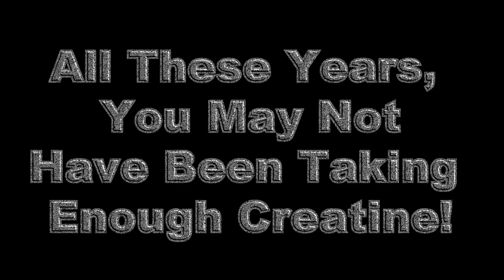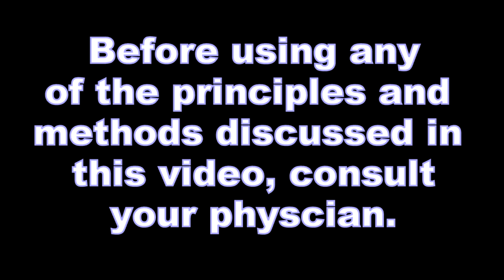All These Years, You May Not Have Been Taking Enough Creatine!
My gym, Raya’s Power & Fitness Center in Pekin, Illinois, was one first gyms to sell creatine monohydrate in the form of EAS’s Phosphagen. In 1993, creatine monohydrate was touted as the new, steroid replacer. Most of us didn’t believe it, as “steroid replacers,” none of which worked, had been popping up like weeds since the mid-1980s. At the advice of my supplement distributor, I relented and tried EAS Phosphagen. The results were amazing. For once, a product lived up to all the hype.

The recommended dosing protocol for Phosphagen was to “load” the product for five days at 20 grams per day, then continue on a maintenance dose of 5-10 grams per day to maintain strength indefinitely. Researchers believed that the loading phase raised muscle creatine content by 35-40 percent. As it turned out, the initial protocol had merely been guesswork on the part of researchers.

It was known that an average, non-active 150-lb. male used two grams of creatine each day just to maintain normal cellular levels of creatine. However, in 2003, more advanced research methods determined that, after two weeks of dosing at 5-10 grams per day, intracellular creatine levels returned to baseline. Yet, no one could argue that the lifters that were using Phosphagen had gotten results.

We now know that the average human stores around one gram of creatine per pound of muscle. The maximum amount of creatine that can be stored inside muscle is believed to be three grams per pound of muscle. A 150-lb. male would need 25 grams of creatine per day to maintain this level of saturation.

To increase the creatine level above baseline (1 gram per pound of muscle), two grams would be required for maintenance, plus another .4 grams for every pound of muscle. A 200-lb. male carrying 60 pounds of lean muscle would need 27.3 grams of creatine each day (.4 grams x 60 lb. ÷ .95 + 2 grams = 27.3 grams). The division by .95 is an estimate one researcher used to take into account the amount of creatine absorbed by other body tissue.

A simplified formula would look like this: bodyweight x .15 = 30 grams of creatine.

There’s no question that the old protocol for creatine dosing produced results. But this new data suggests that those results were not optimum. Unfortunately, for liability reasons, I cannot recommend that anyone ingest more than the recommended dosage of creatine monohydrate. I can only provide published data. But I can tell you that continued research and experimentation on the part of each trainee is what separates the average lifter from a champion. Keep an open mind!